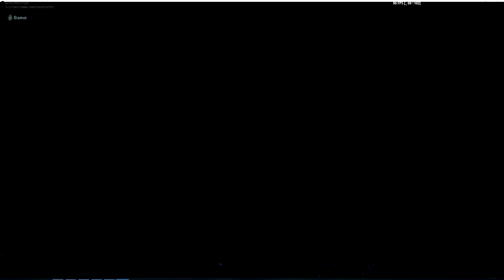Fortnite Travis Scott Astronomical Concert (1080p 60fps, no voice-over)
I downloaded Fortnite just for this.